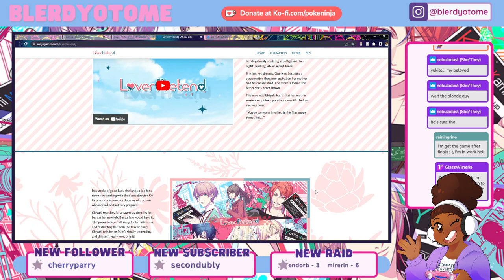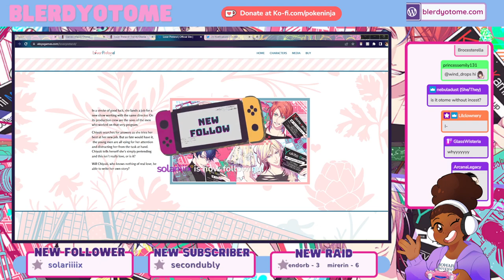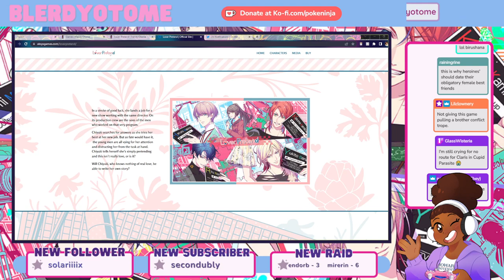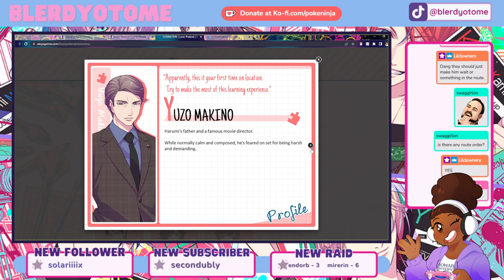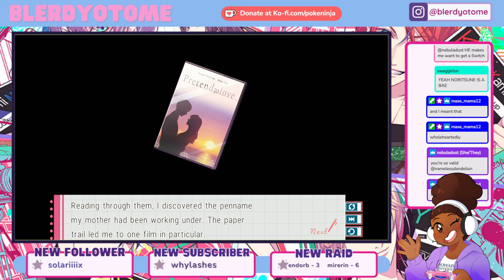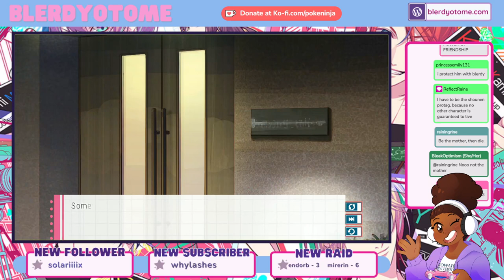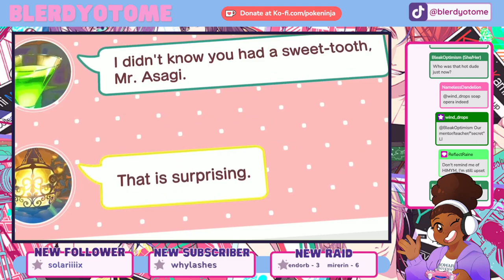Lover Pretend Release Day Twitch Stream Highlights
Release Day stream of Lover Pretend! Faking it till I make it in this super chill rom-com otome game! Just checking out the prologue of the latest otome game localization from Aksys Games.

Wanna play Lover Pretend? Pick up a copy of the game over at the Aksys Games store!